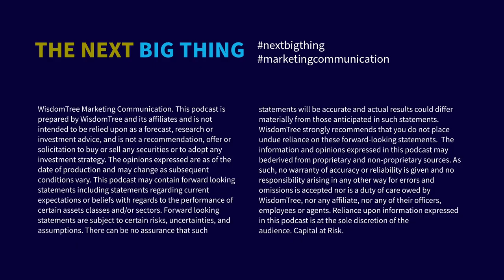The Next Big Thing: Exploring Cybersecurity with Ofer Israeli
Cybersecurity is our focus in the latest episode of The Next Big Thing. Christopher Gannatti, Global Head of Research at WisdomTree interviews Ofer Israeli, Group Vice President and General Manager at Proofpoint; a next-generation cybersecurity company. Together they discuss the challenges and potential in this growing industry responsible for safeguarding the digital ecosystem we depend upon today.

(00:00) Intro
(00:35) Disclaimer
(01:21) Meet Ofer at Proofpoint
(11:27) Comprehensive vs Specialist Solutions
(21:00) Deception in Cybersecurity: Challenges & Adoption
(36:52) Cybersecurity Adoption Rates Across Sectors
(45:55) What Role Will AI Play in Cybersecurity
(50:48) Outro and Disclaimer